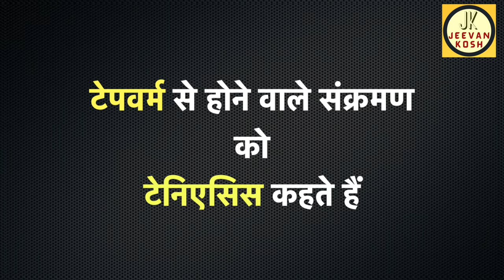Cabbage tapeworm eats brain, truth or myth पत्ता गोभी में क्या सच में दिमाग खाने वाला कीड़ा होता है?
Find out the truth of Cabbage's tapeworm. Is it safe to eat Cabbage or what is the correct way of eating Cabbage? Find out more in this video.
क्या है पत्ता गोभी में दिमाग खाने वाले कीड़े का सच ? जानिए